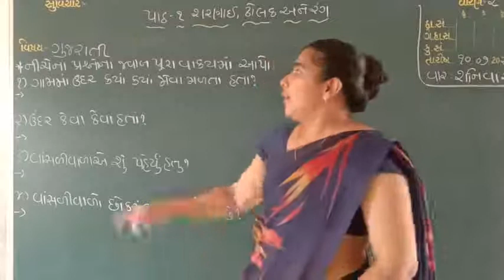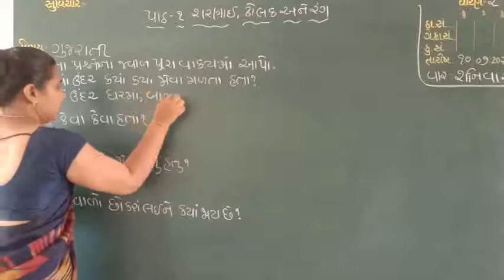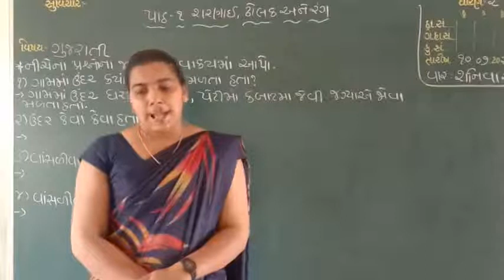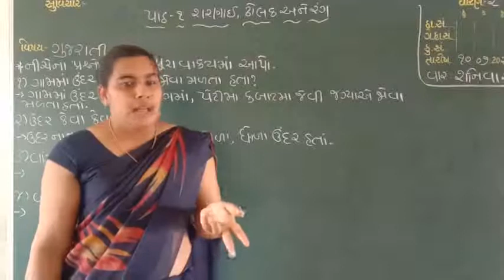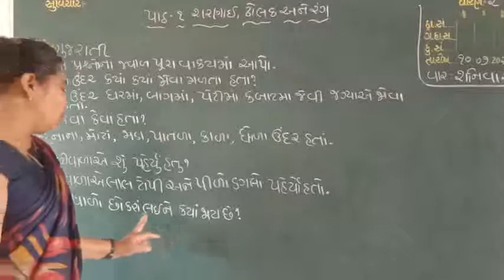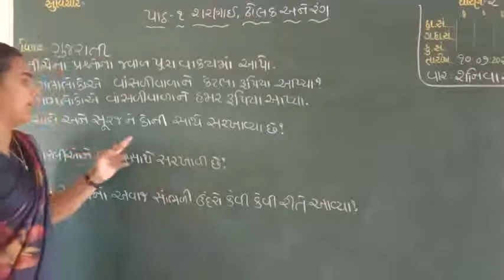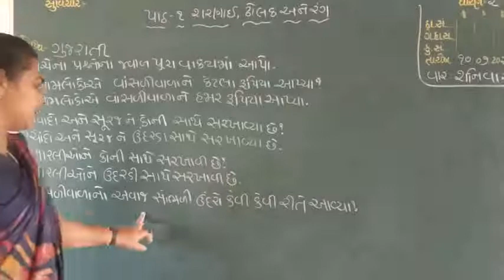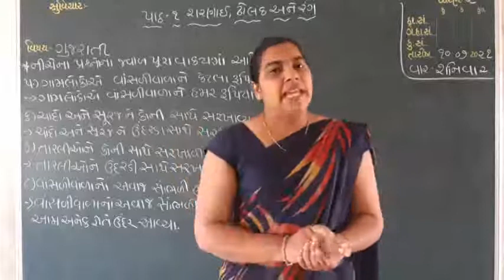shree sanskar vidhyalay, laxmipura palanpur std:-2 sub :-gujrati